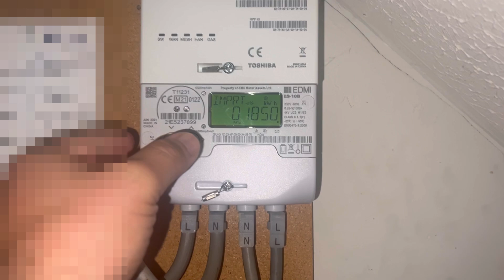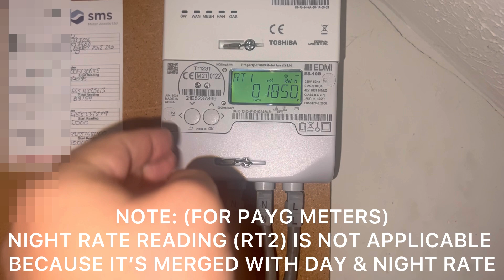SOLVED👏 How To Find Day / Night Rate Multi Tariff Smart Meter Readings For EDMI ES-10B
Welcome to FIXtastic Contents

In this video tutorial, you will learn how to find and read your day and night multi tariff meter readings for your smart electricity meter EDMI ES-10B.

This also works for EDMI ES-12B model.